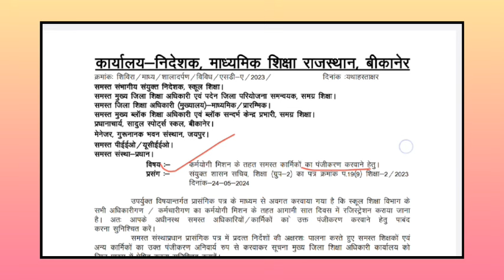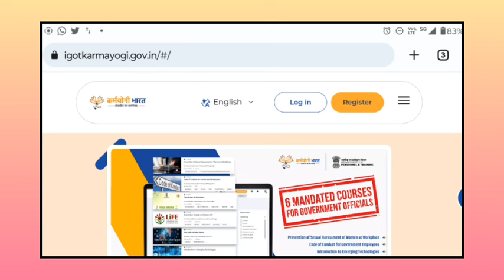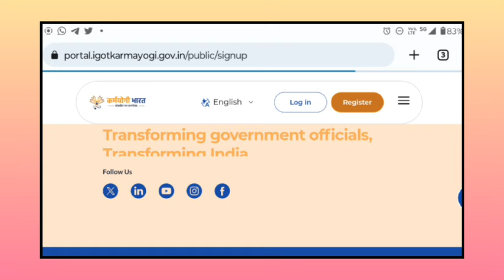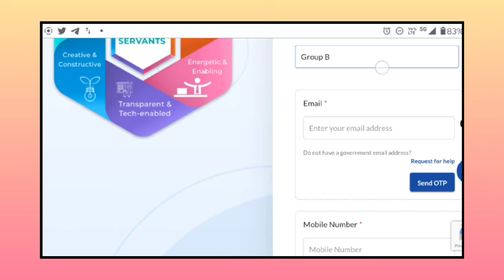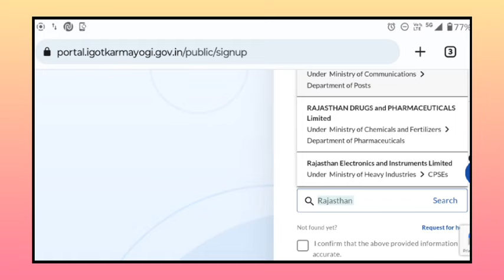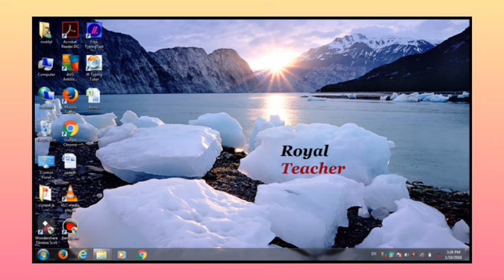karmyogi registration kaise kare, How to registered in karmyogi mission, igot karmyogi